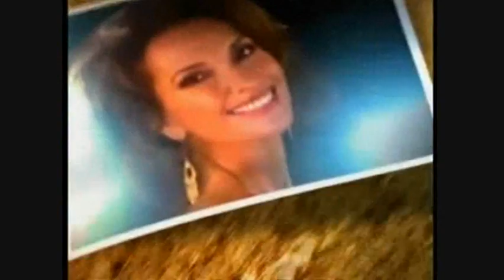All My Children (AMC) - 7.29.10 - Pt. 1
Greenlee is taken to the police station; Angie gets some shocking news; Natalia tells Jesse to stop obsessing about David.